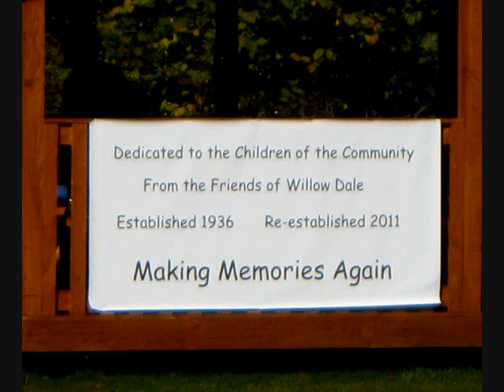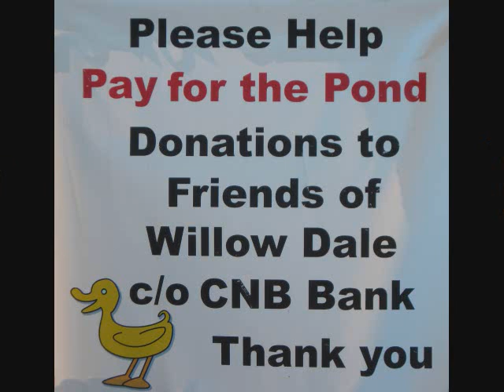Willow Dale Duck Pond Grand Re-Opening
Some photos & video from the Grand Re-Opening of the Willow Dale Duck Pond in Bradford, PA. Oct. 9, 2011.

Music at beginning is Pachelbel's Canon in D for Piano.

At 1:40 it turns from photos to video & gets louder. Just a warning! LOL